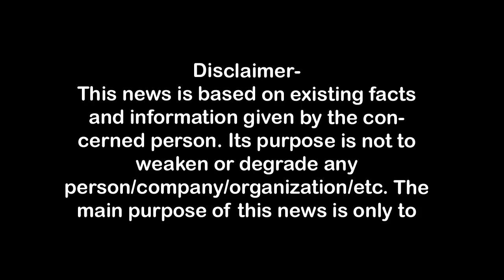धरने पर अतुल प्रधान ने कहा-चिकित्सक संपत्ति घोषित करें atulpradhan,akhileshyadav First Byte.tv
महंगी शिक्षा व चिकित्सा के खिलाफ विधायक का धरना,
कलेक्ट्रेट में धरने की नहीं मिली परमिशन,
भामाशाह पार्क में एक दिन की मिली है इजाजत,
आगे भी धरना जारी रहा तो विधायक जिम्मेदार-डीएम,
शिक्षा व चिकित्सा आम लोगों की जेब से बाहर-अतुल,
यह लड़ाई व्यवस्था के खिलाफ है,व्यक्ति विशेष के नहीं-प्रधान,
घेरा डालो_डेरा डालो

1.वाकई मोदीजी की तुलना नेहरूजी से नहीं की जा सकती